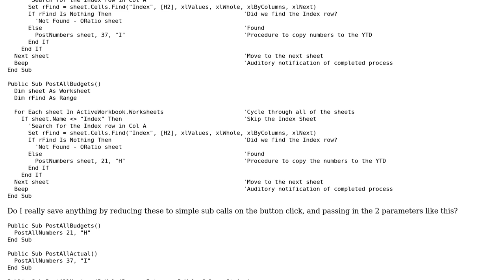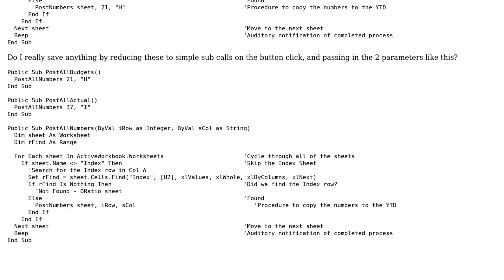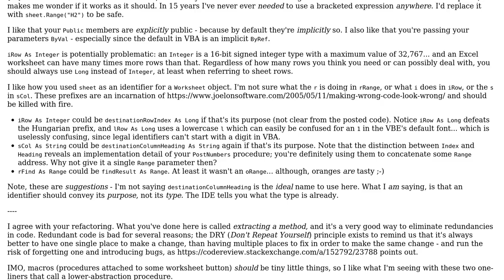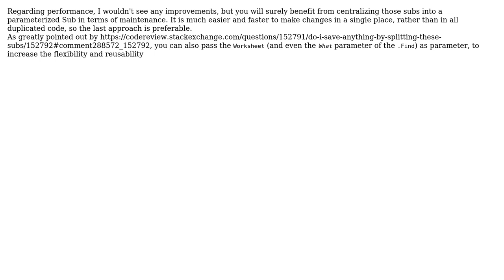Code Review: Posting accounting data to a report (2 Solutions!!)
Code Review: Posting accounting data to a report

With thanks & praise to God, and with thanks to the many people who have made this project possible! | Content (except music & images) licensed under CC BY-SA | Music | Images & others | With thanks to user Victor Moraes user Rdster user Mathieu Guindon user Jamal and the Stack Exchange Network Trademarks are property of their respective owners. You are responsible for your own actions.